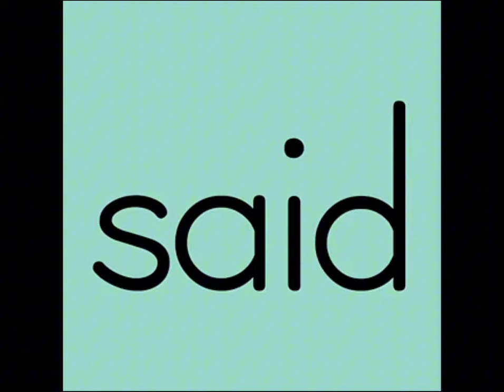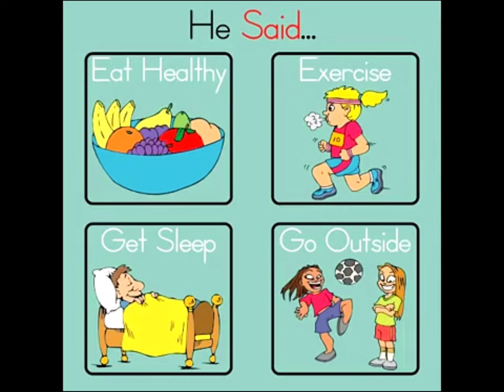Said Song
This is the SAID Song by Have Fun Teaching for teaching and learning the Sight Word SAID.

Watch the Animated Version:    • Said Song

These Sight Word Songs teach the words by showing and repeating the sight word, spelling the sight word, and using the sight word in sentences and put the sight word in catchy tune!.